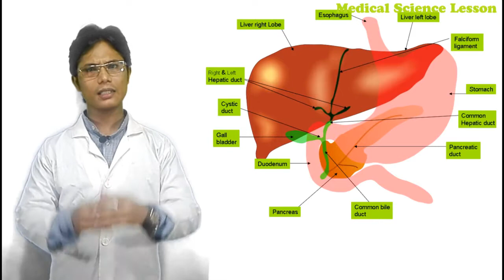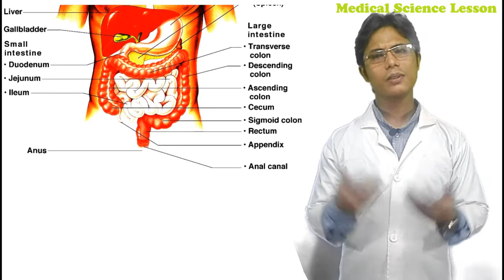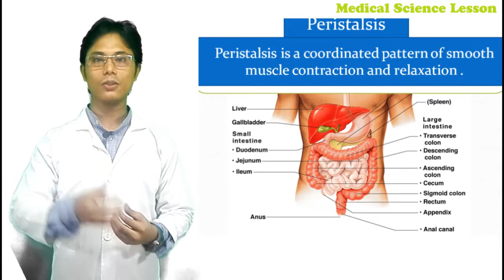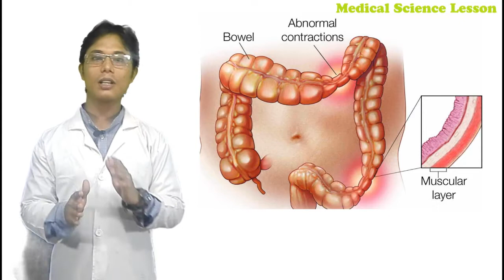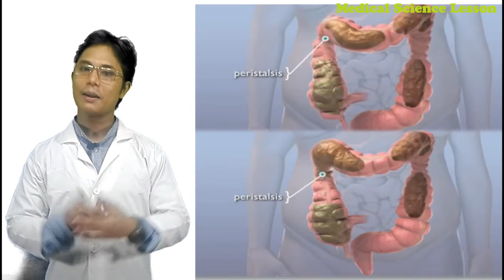Digestive system part 2 Bangla - পরিপাকতন্ত্র - মানুষের পরিপাকতন্ত্র - Bangla medical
Digestive system" and "alimentary system" redirect here. For digestive systems of non-human animals, see Digestion.
পরিপাকতন্ত্র
দেহের যে অংশের মাধ্যমে বিভিন্ন ধরনের খাদ্যদ্রব্য গ্রহণ, খাদ্যবস্তুর পরিপাক ও শোষণ এবং অপাচ্য অংশের নিষ্কাশন ঘটে, তাকে পরিপাকতন্ত্র বলে।

মানবদেহের পরিপাকের সাথে জড়িত অংশসমূহকে দুটি ভাগে ভাগ করা হয়। এই ভাগ দুটি হলো― পৌষ্টিকনালী এবং পৌষ্টিক গ্রন্থি।

পৌষ্টিকনালী

মুখ বিবর
গলবিল
অন্ননাল
পাকস্থলী
ক্ষুদ্রান্ত্র
বৃহদান্ত্র
পৌষ্টিক গ্রন্থি

মুখবিবরের লালা গ্রন্থি
যকৃৎ
অগ্ন্যাশয়
পরিপাকতন্ত্রের কাজ
পরিপাকতন্ত্রের সমস্যা

The human digestive system consists of the gastrointestinal tract plus the accessory organs of digestion (the tongue, salivary glands, pancreas, liver, and gallbladder).[1] In this system, the process of digestion has many stages, the first of which starts in the mouth. Digestion involves the breakdown of food into smaller and smaller components, until they can be absorbed and assimilated into the body.